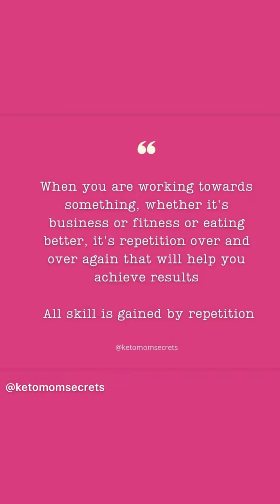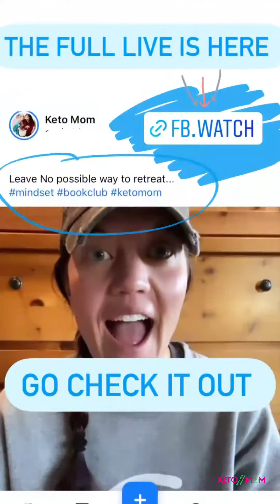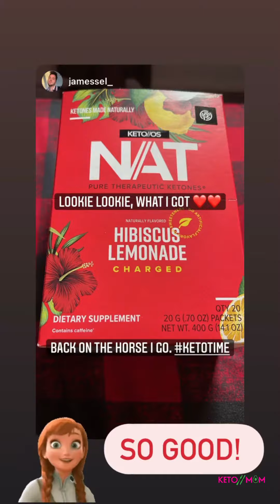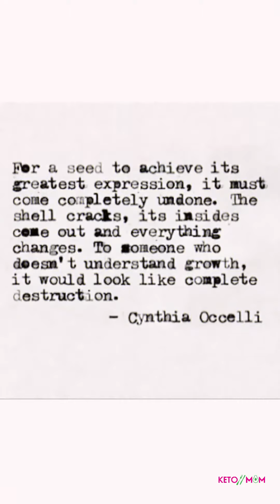Hey! It's An All At The Table Kind A Day! ( Busy Yet Having Fun!) | Keto Mom Vlog